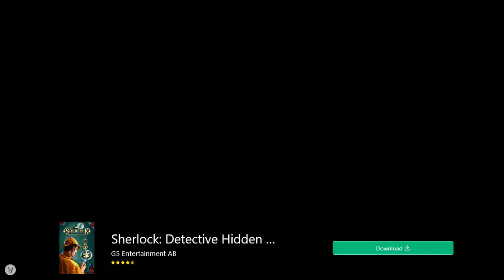SpongeBob Krusty Cook Off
mania online shopping
shopmania online
games like supermarket mania
game supermarket pc
mania more online shopping
supermarket mania 3 for pc
grocery mania
mania supermarket
supermarket mania pc download
supermarket rush game
supermarket mania 2 game online
fox shop mania
supermarket mania 2 pc
supermarket mania journey download
mania journey game
pajama mania store
hello kitty shopping mania
download game supermarket pc